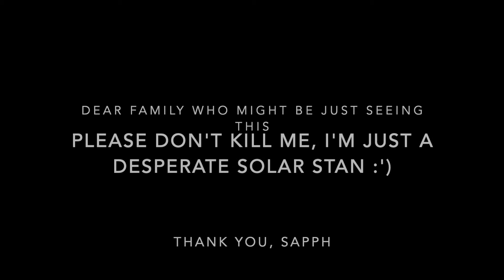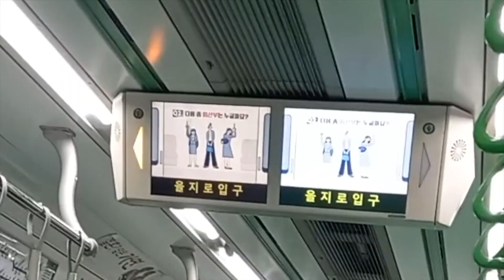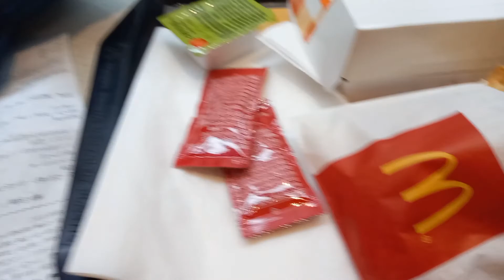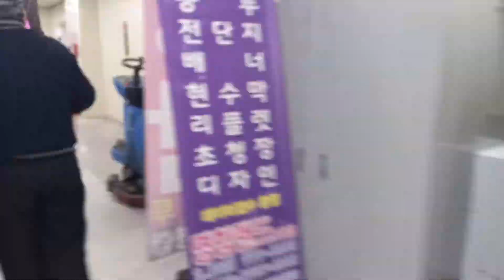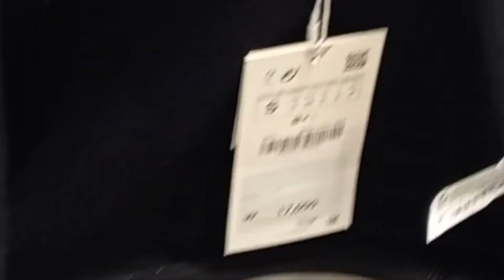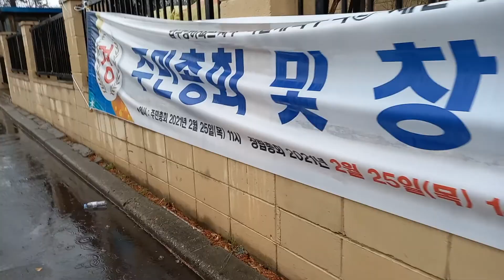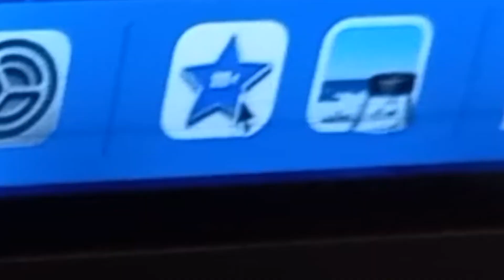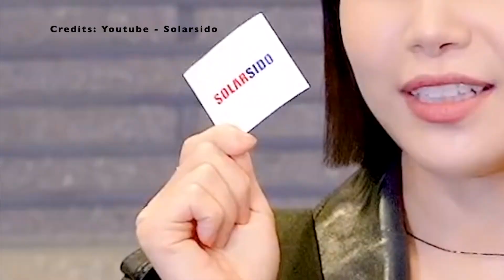SOLAR AD | Vlog 20210301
With this video I may have signed my credibility loss warrant. Family please don't kill me. ;w;

I saw many many Mamamoo things today and my little MooMoo heart went aAaaaAaAA.

Also I froze to death. That is all.
Music Prod. by Lukrembo